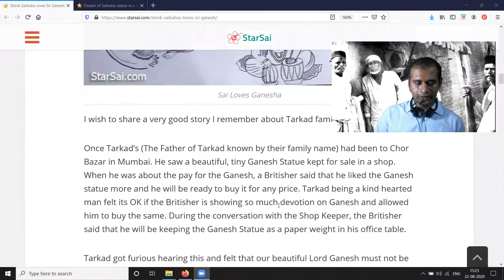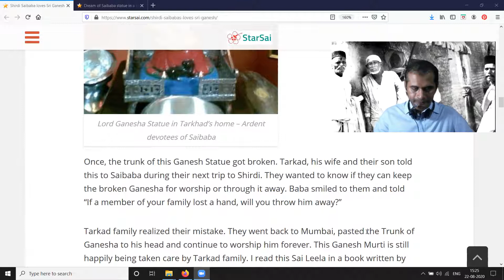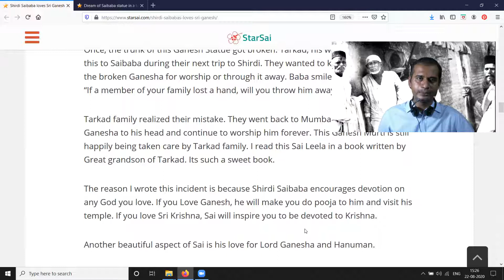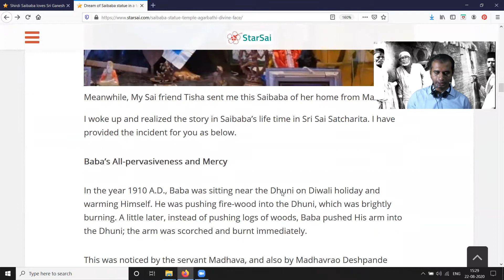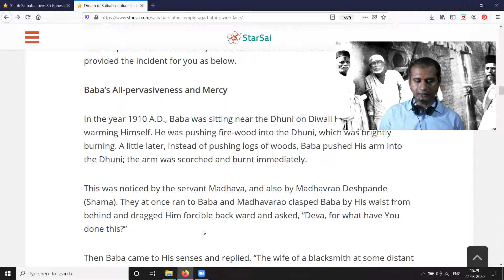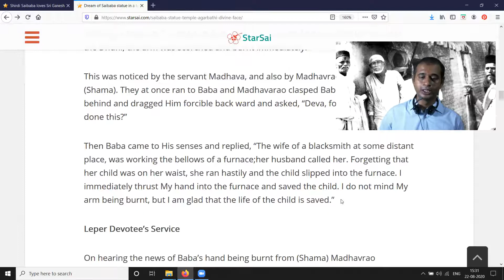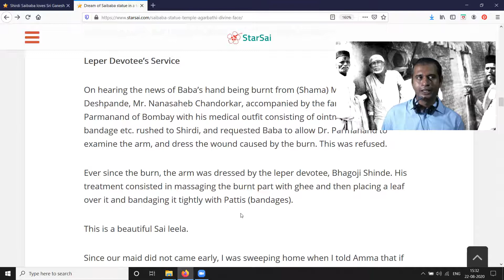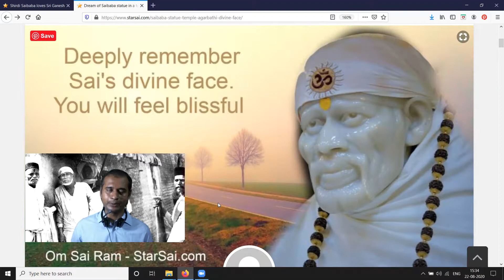Shirdi Sai Baba loves Shri Ganesha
Sairam friends,

I wish to share this beautiful leela where Saibaba expressed his love and respect for Lord Ganesha.
Once, Tarkhad family who were ardent devotees of Sai got a beautiful Ganesh Statue and worshipped him from their home in Bombay.

After few weeks, the trunk of Lord Ganesha broke and the Tarkhad's were wondering if its right to keep the broken statue of Ganesha in home or if it should be thrown away?
During their next trip to Shirdi, they asked Saibaba about it. Sai immidiately asked them
"If one of your family member's hand is broken, will you throw him away?"

They realized their mistake, pasted the trunk to the statue and continued to worship the Ganesha statue. This statue is there even today.

Other dreams related to Sai and Lord Ganesha

I included many other Sai experiences in this video.

Om Ganeshaya Namaha

Om Sainathaya Namaha

Venkat